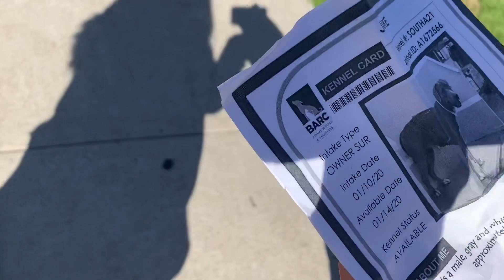Jake Bio A1672566